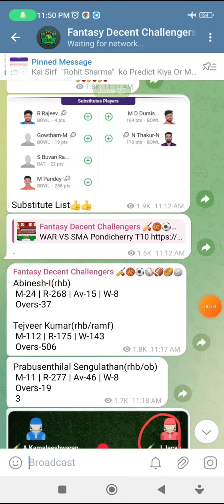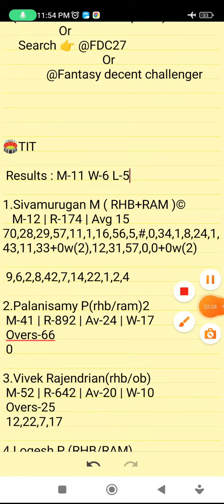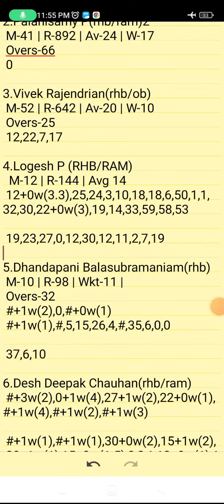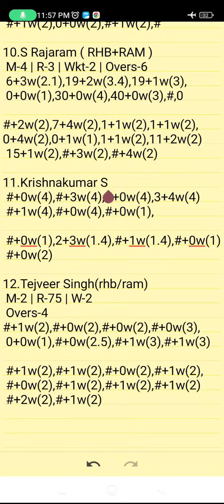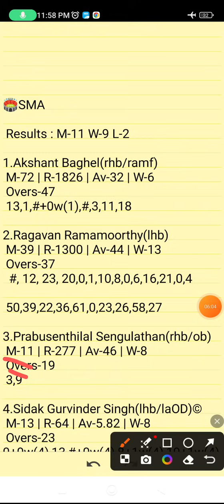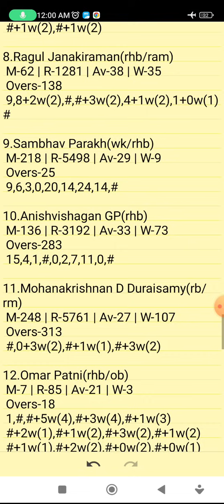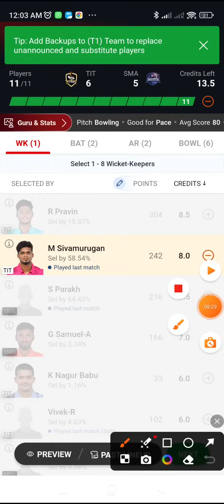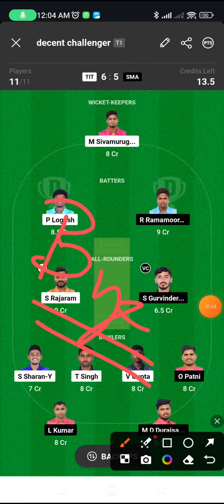TIT VS SMA | TIT VS SMA DREAM11 PREDICTION | PONDICHERRY T10 MEN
Refer Code👉FDC27

TIT VS SMA Preview:
TIT VS SMA Pitch Report:
TIT VS SMA Injury Updates:
TIT VS SMA Probable Playing VII:
TIT VS SMA Player Stats:
TIT VS SMA Dream 11 Prediction Team for SL:
TIT VS SMA Dream 11 Prediction Team for GL:
TIT VS SMA DREAM11 BEST TEAM PLAYERS
TIT VS SMA DREAM11 BEST TEAM SELECTION
TIT VS SMA DREAM11 CRICKET PLAYERS
TIT VS SMA DREAM11 FANTASY PLAYERS
TIT VS SMA DREAM11 FANTASY TEAMS
TIT VS SMA DREAM11 PLAYER LIST.

      Own Risk "